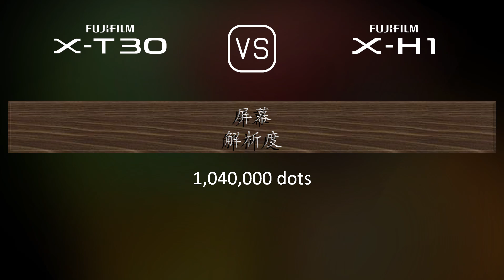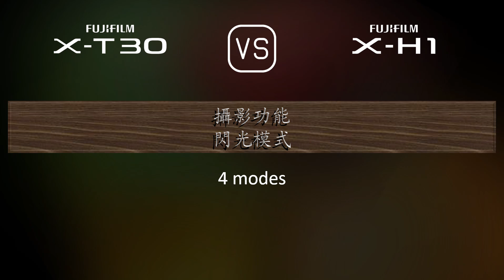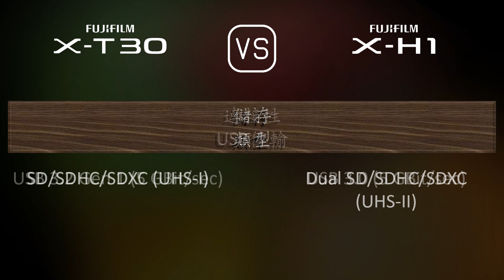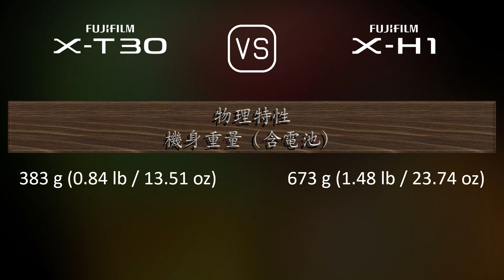Fujifilm X-T30 與 Fujifilm X-H1 的規格比較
本片是 Fujifilm X-T30 與 Fujifilm X-H1 的功能概述和規格比較 (comparison of specifications)，希望對您有所啟發。感謝您的支持。

00:25 推出
00:33 機身
00:40 影像感測器
01:01 影像
01:16 光學與對焦
01:41 屏幕
01:58 取景器
02:13 攝影功能
03:06 錄像功能
03:20 儲存
03:24 連接性
03:49 物理特性
04:07 雜項